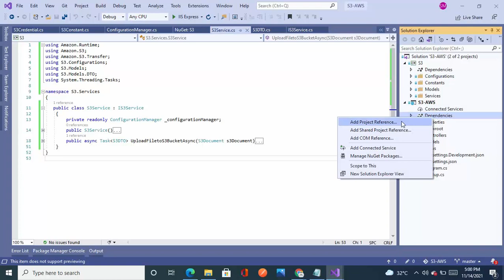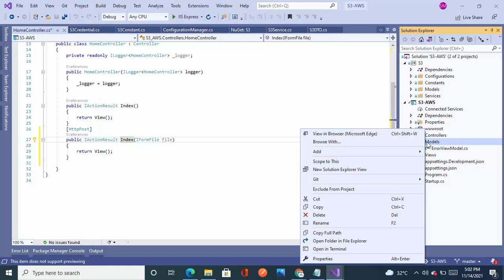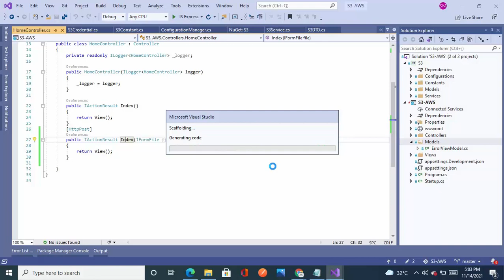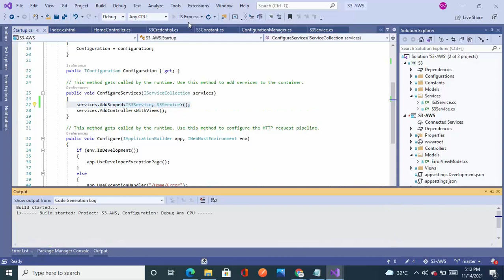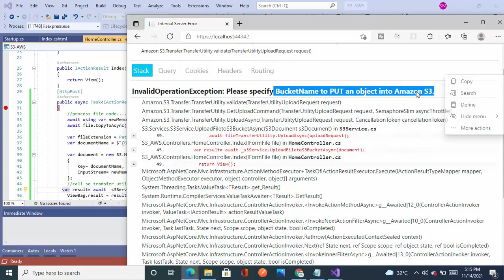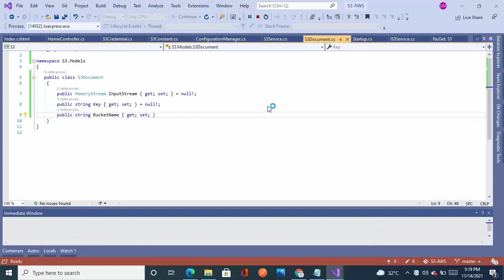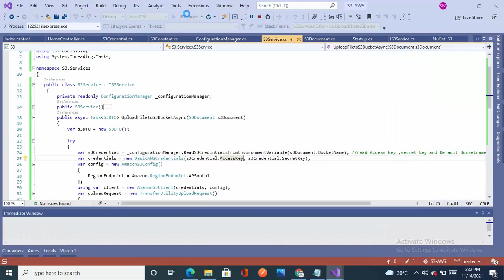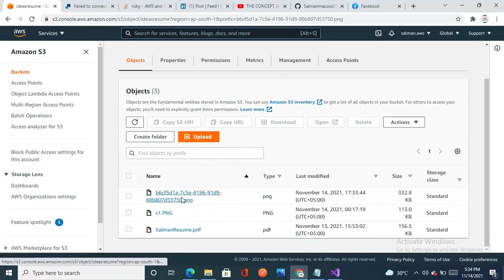Add S3 Object Upload Service in asp.net core mvc C# | Upload File on S3 Bucket in asp.net | Part-3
Hi !
In this video we will upload an Image through asp.net core mvc view to the S3 Bucket using our S3 File upload service which we have created in our previous lectures .